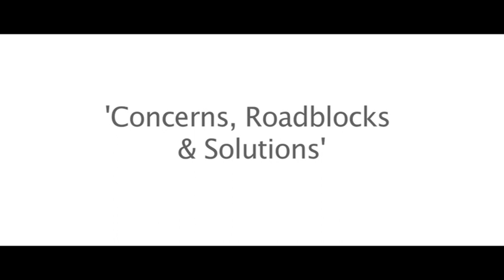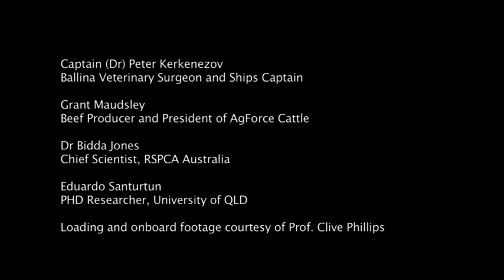RSPCA Animal Symposium - Exposing the Australian Live Export Trade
In September, 2011 RSPCA Qld held its annual Animal Symposium. The topic of 2011 was Live Export - concerns, roadblocks and solutions. Listen to speakers such as Animals Australia's Lyn White, Professor Clive Phillips - University of Qld, Bidda Jones - Chief Scientist RSPCA Australia and more. Learn the ins and outs of the industry as we examine why the trade of live animals MUST come to an end.